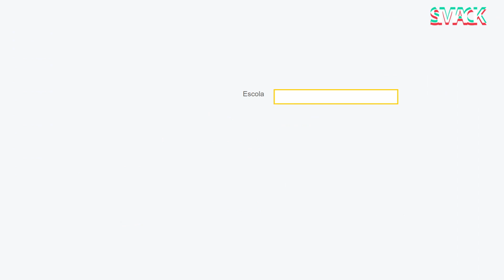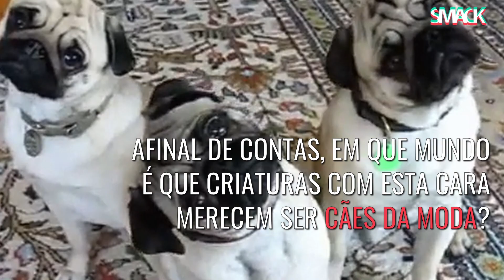Universidade da Vida - Como decidir se deves arranjar um animal de estimação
Quem quer adotar um animal de estimação precisa de mais do que apenas vontade de ter um cão ou gato como companheiro. Alguns cuidados são essenciais na hora de escolher um novo amigo